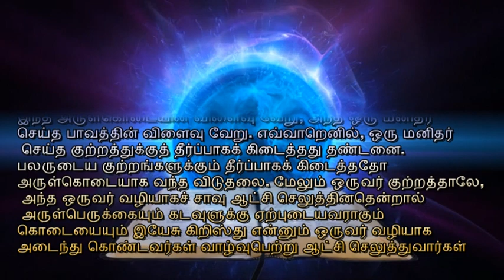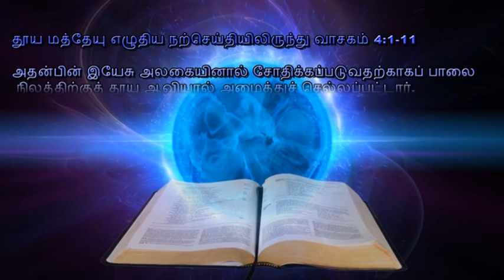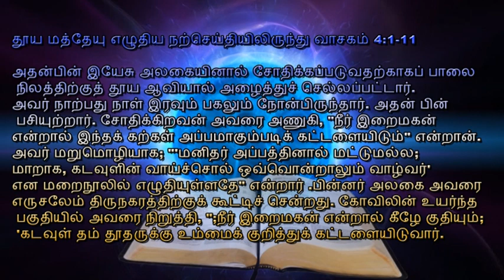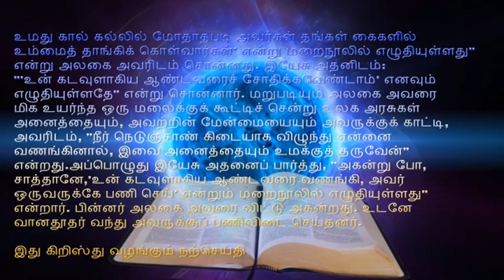5 MAR 2017 LENT DAY 1SUNDAY TAMIL